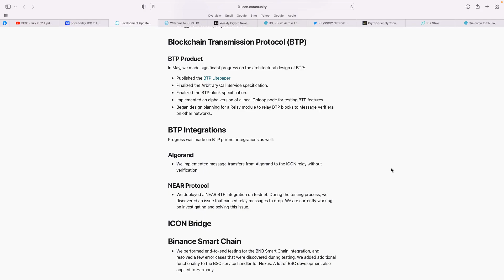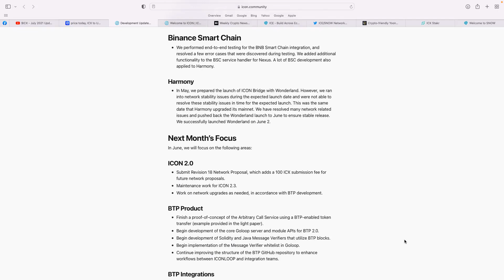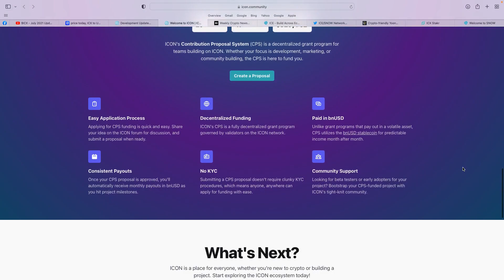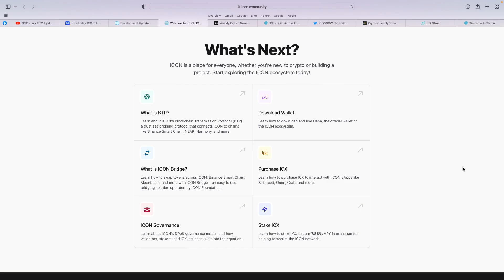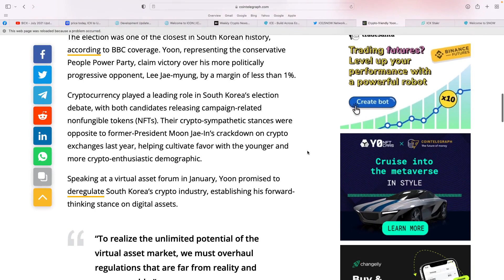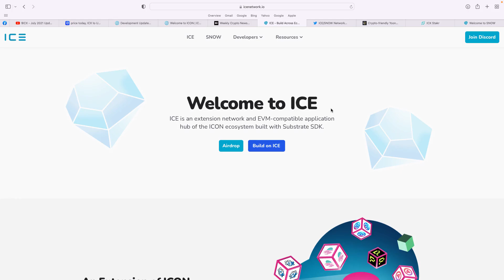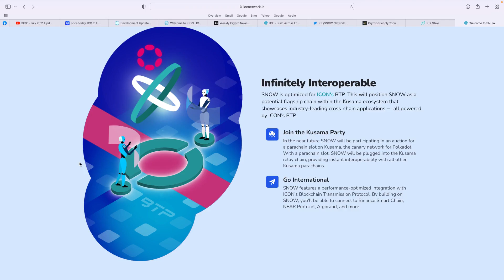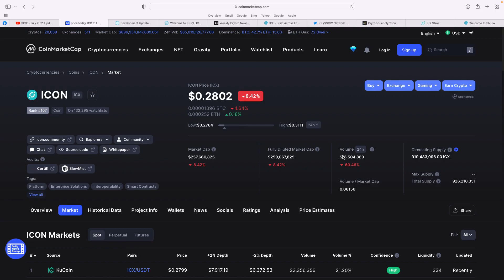ICON - $ICX - Huge development and roadmap 2022- Polkadot parachain ICON bridge to other blockchains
BUY ICX ICON -

FREE CRO -  VISA debit card
Keeping cryptos of exchanges, secure with ledger Nano. I can assist with any questions.